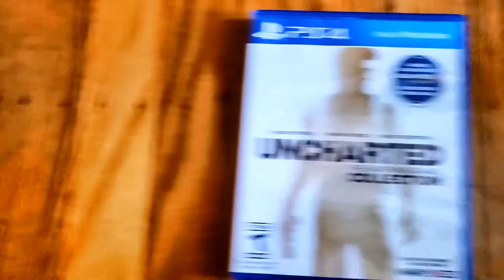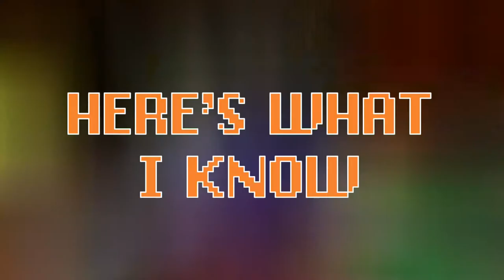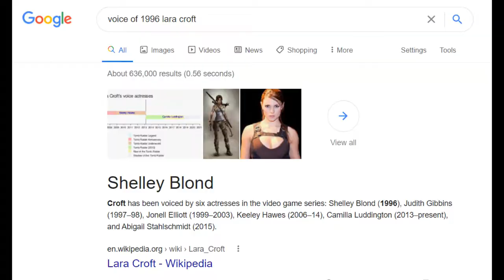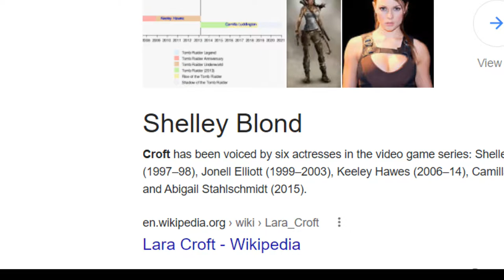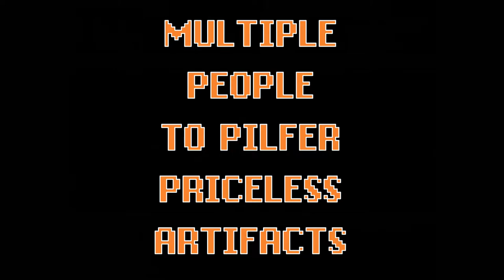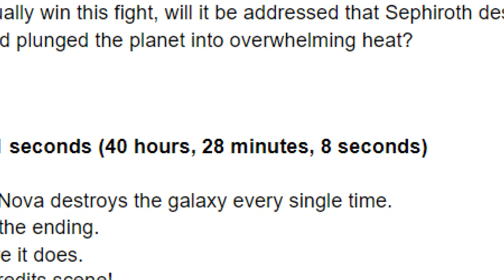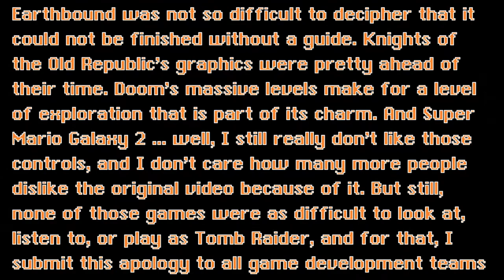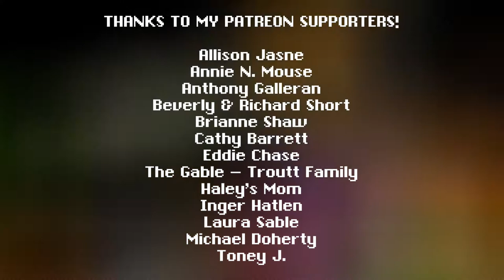I spend 90 minutes on one jumping section in Tomb Raider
You know how one pistol just sometimes isn't enough? Lara Croft knows. And now I do, too, having gone through the entirety of 1996's Tomb Raider.

Tomb Raider is one of the most iconic titles from the first generation of PlayStation, having written many of the rules of the adventure game genre. But does it still hold up today? The answer ... may surprise you!

Brand New Relic is the monthly series where I tackle the classic video games that I never got a chance to try.

00:00 - Intro
01:55 - Here's What I Know
02:52 - Here's What Happens
15:39 - Here's What I Love
16:31 - Here's What I Don't Love
18:47 - Here's My Final Thought
19:32 - End Credits